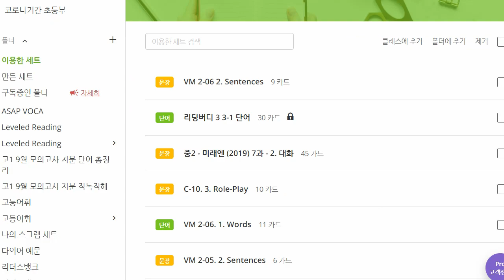박재빈 2021 11 15 보카2 성취도 85